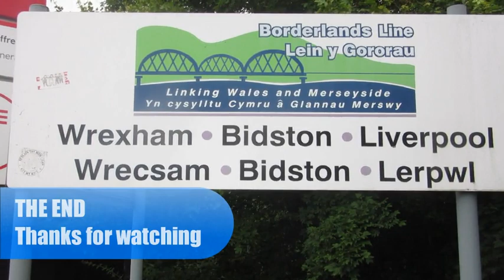230008 at Wrexham 18.06.24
On the Wrexham to Bidston